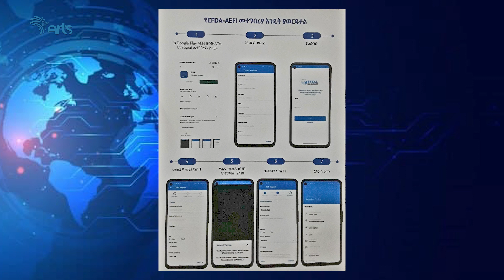ከ72 ሚሊዮን ብር በላይ የሚገመቱ የኮንትሮባንድ እቃዎች መያዛቸው - ARTS ONLINE NEWS